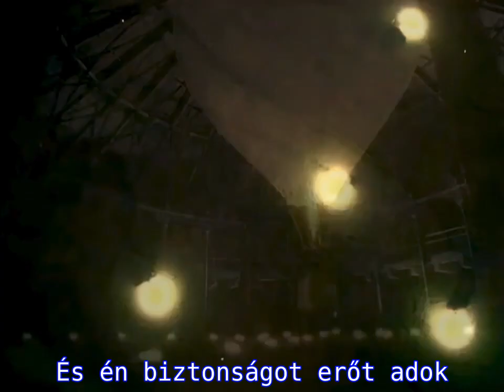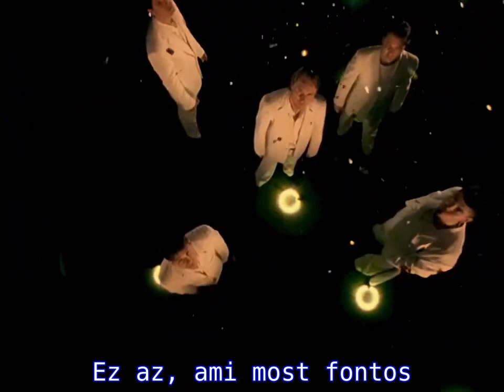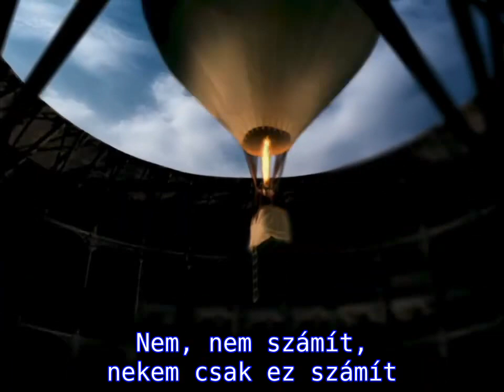Boyzone - No Matter What (magyar felirattal)